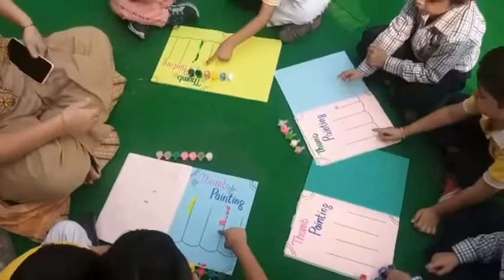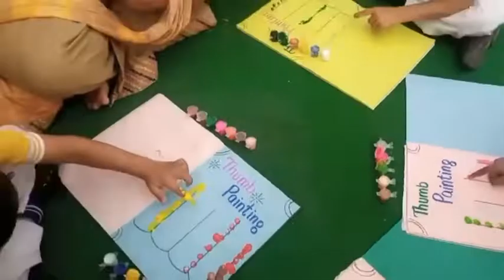Thumb painting activity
Made a tree 🌲 with tha help of finger .
Superb and enjoyable ACTIVITY .